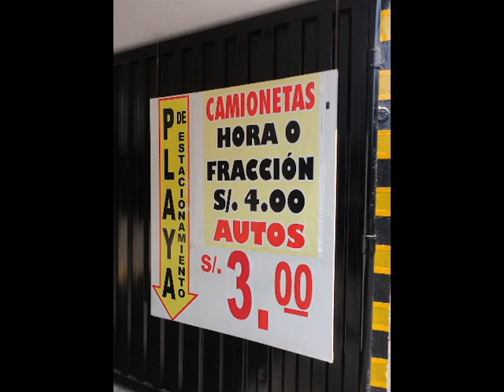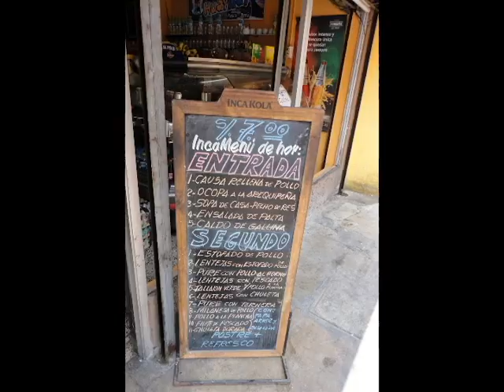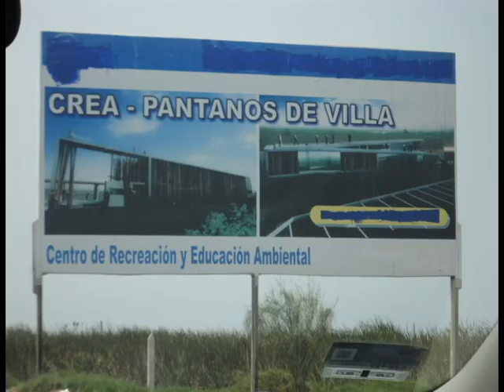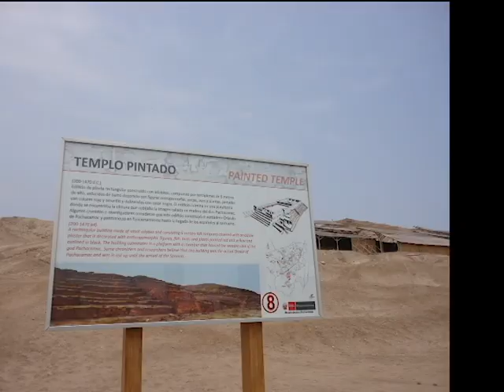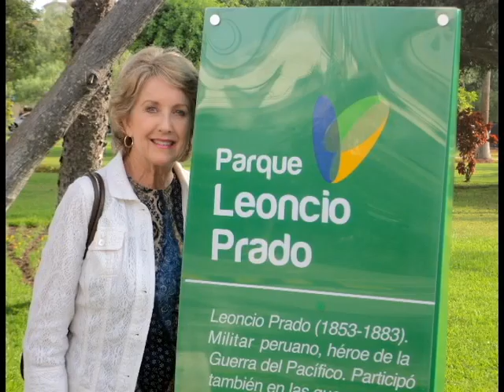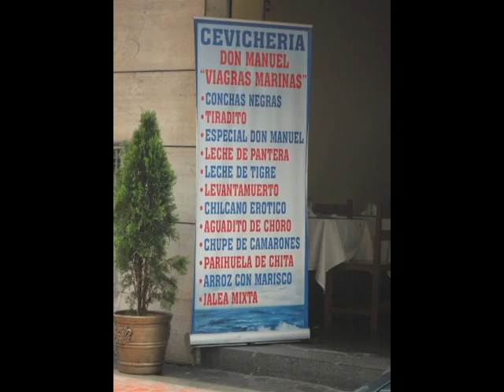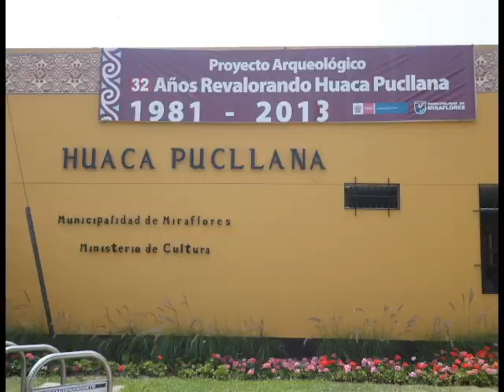LIMA, THE REAL THING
Pictures taken during our trip to Lima, Peru, in March of 2013.
Pictures reflect childhood neighborhood and Pestalozzi School in Miraflores and other scenes of this colorful city.
Credit for soundtrack to video: others